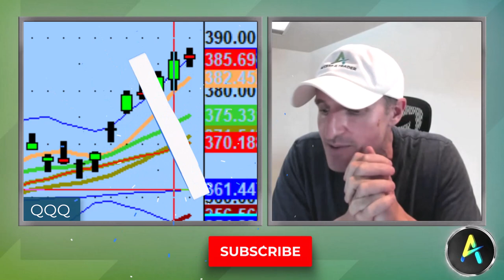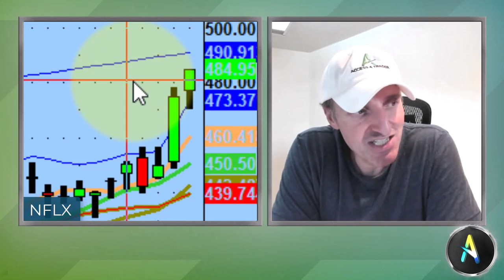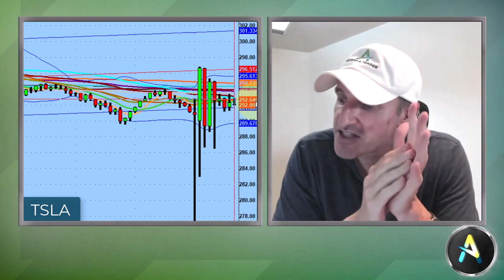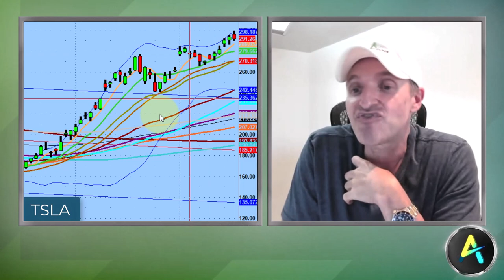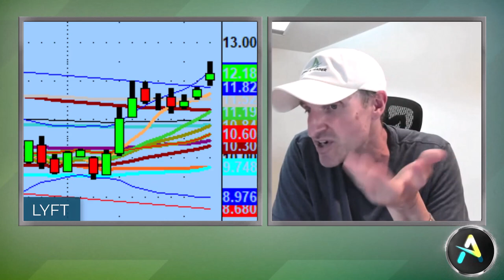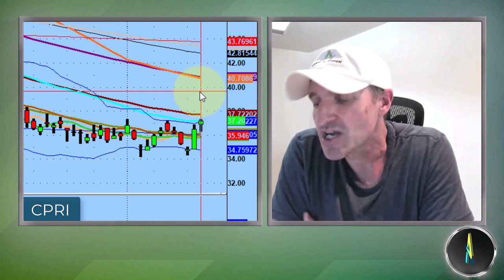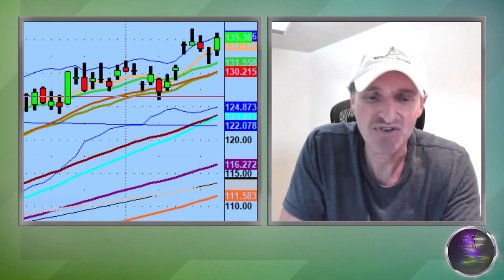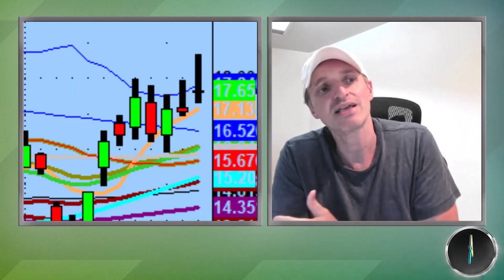Earnings Season Kicks Off With Tesla & Netflix | Stock Market Technical Analysis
The big question going into today's session was what is going to happen with Netflix (NFLX) & Tesla (TSLA)?

Tonight we discuss the answer to that question, the kick-off of earnings season for high beta, and how the market reacted to the Apple (AAPL) A.I. PR.

Note: video recorded before Tesla's earnings call.

💚 COMMUNITY SUPPORT 💚